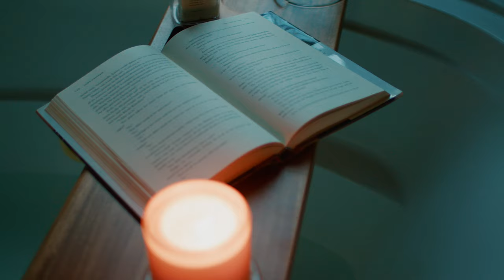80 Cottage Lane - Currahee Club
You do not want to miss this incredible mountain home in the prestigious Currahee Club!

3 Bedroom
3.5 Bathroom
3,728 Sq Feet

Located 90 miles and under two hours from Atlanta, this is the perfect mountain getaway. Featuring cherry hardwoods, chef's kitchen with granite countertops, ss dacor & bosch appliances, & glazed alder cabinetry. Fireside two story great room with wet bar enclave & double doors to the brazilian hardwood deck. Complete with a Sonos sound system throughout the main level. The primary bedroom is located off the great room with custom his & hers closets and sinks, soaking jetted tub, and large glass walk in shower. Upstairs features two large bedrooms with ensuite bathrooms and walk in closets. The home can sleep up to 14 comfortably & has a bonus room over the garage with 4 custom bunk beds and a built in sink making it the perfect playroom/movie room. Located in the foothills of the blue ridge mountains, on the shores of Lake Hartwell, Currahee Club is a private 1,200 acre gated community with 24 hour security. Club amenities include a 18 hole Jim Fazio designed golf course, driving range with golf academy, zero-entry saltwater swimming pool, tennis courts, 24-hour fitness center, 1.5-mile trail, basketball, bocce ball, volleyball, community garden, kids game room, & playground. The stunning mountain clubhouse is complete with mens & womens locker rooms, golf pro-shop, amazing patio with golf course & lake views. The clubhouse features fine dining in The Overlook Dining Room and casual dining at The Fazio Pub. Other dining options include The Canoe Pool Bar & Grill, and The Turnhouse conveniently located next to the driving range. The home is a 10 minute golf cart ride to the lake park with canoe storage & dock access to Lake Hartwell. In 2019 Currahee was awarded the best lake village retreat in the appellation mountains by Lux Life Magazine in the Global Hospitality Awards. Outdoor boat storage is available free for owners as well as an option to join the community rental program.

 Come see this amazing mountain getaway!

80 Cottage Lane
Toccoa, GA 30577

Listed by Savannah Allen with Dorsey Alston Realtors